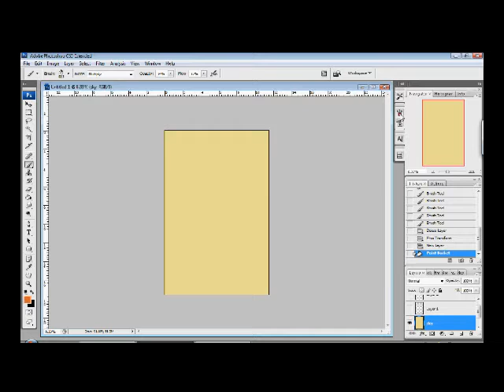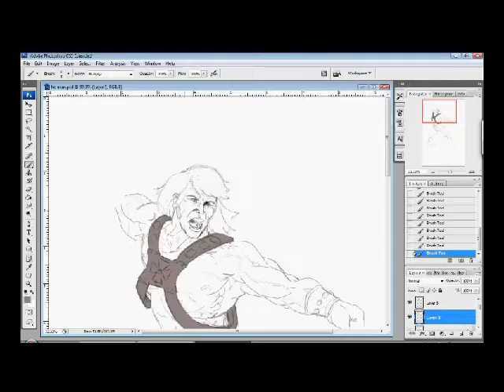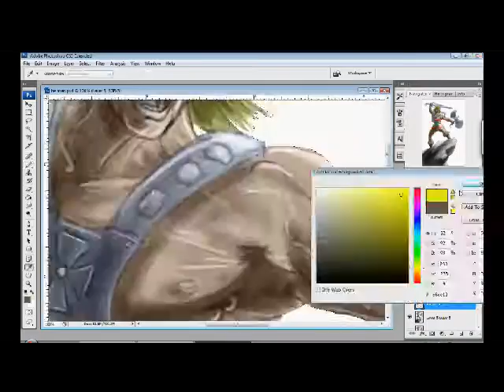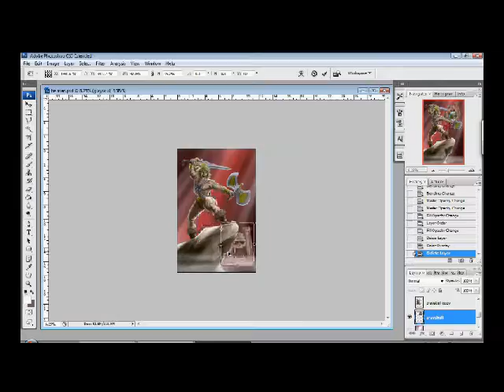He-Man: The Harvester of Sorrow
Here's a time lapsed video of artwork I created of He-Man.  I wanted something with more intensity than the usual kid treatment received by this iconic character.  Actual time to create this is approx 4 hours.